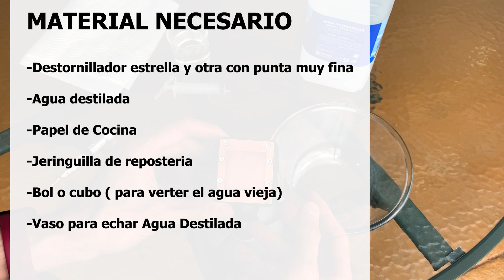🔝 COMO Cambiar Liquido REFRIGERACIÓN LIQUIDA Pc El MEJOR MANTENIMIENTO De Refrigeración Liquida PC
✅ Tutorial de como hacer mantenimiento de una refrigeración liquida de Pc o también llamado watercooling.
( sirve prácticamente para cualquier modelo ) .
Como cambiar el liquido a un refrigeración liquida. En este caso a una Corsair H80i

💥 Links de compra para el Material necesario:
✅ Jeringuilla

🔻🔻🔻MI SET-UP🔻🔻🔻
Micro de solapa
Iluminación 2
Iluminación RGB
Portátil para edición

*Cualquier duda o consulta, podéis escribirlo abajo en los comentarios y lo responderé encantado 👍

Si algún Link deja de funcionar, por favor, contactar conmigo o avisadme en los comentarios.